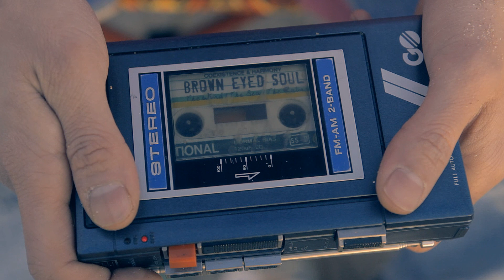[BROWN EYED SOUL] 브라운아이드소울 4th Album Side-A 티저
브라운아이드소울 4th Album Side-A 티저 공개!
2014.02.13 밤12시 브라운아이드소울의 NEW ALBUM이 발매됩니다.